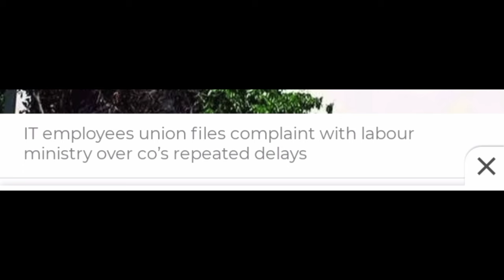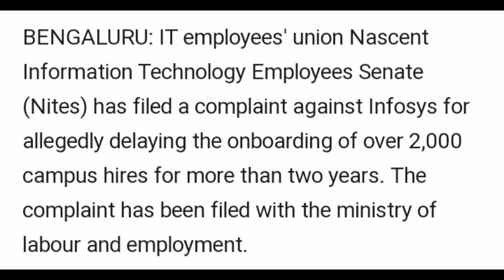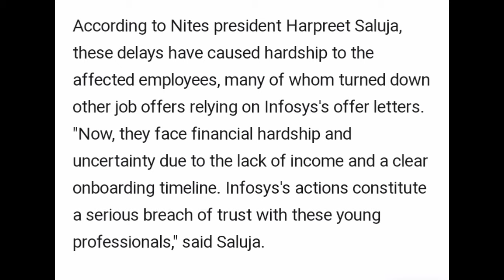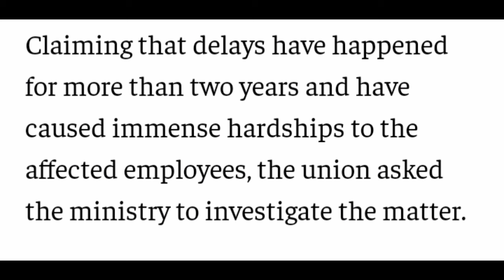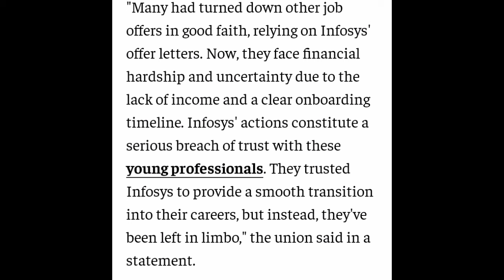Complaint against Infosys for Onboarding delay |Government taking action in it sector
In this video all the information about nites taking strict action on Infosys for not taking action on delay in Onboarding update

For more updates press bell 🔔